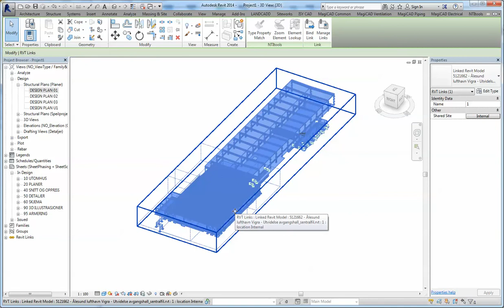REVIT_Get shared coordinates from another revit file